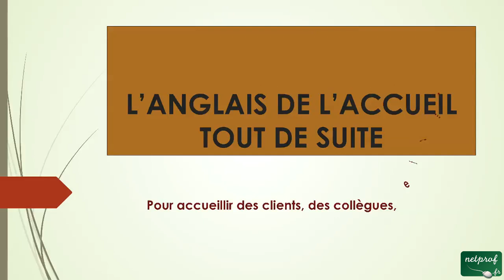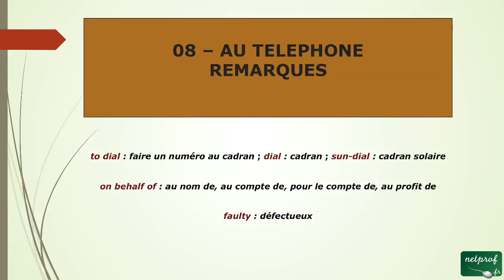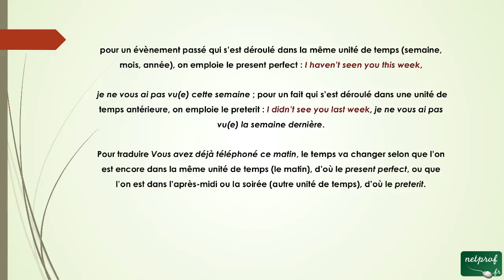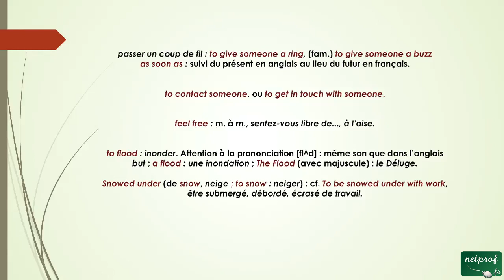29 - Quelques Remarques pour l'anglais au Téléphone